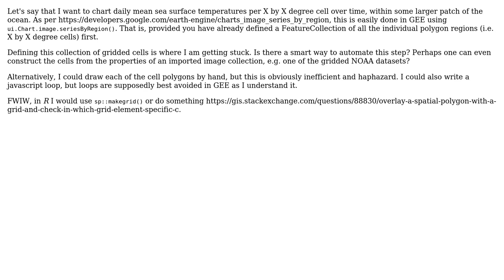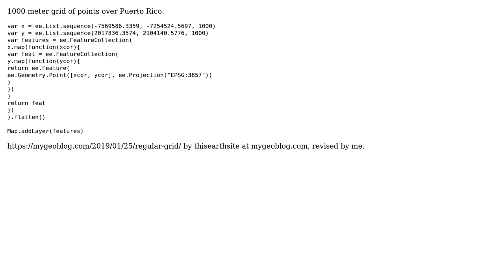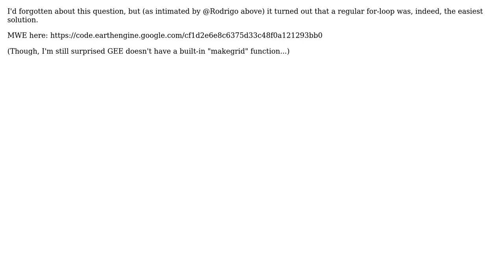GIS: Draw a grid of polygons in Google Earth Engine (2 Solutions!!)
GIS: Draw a grid of polygons in Google Earth Engine

With thanks & praise to God, and with thanks to the many people who have made this project possible! You are responsible for your own actions.